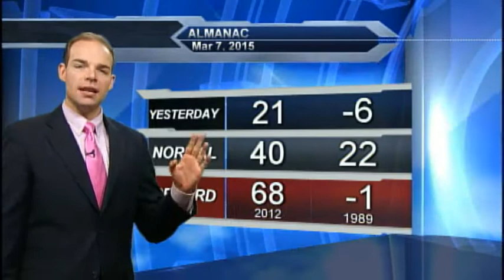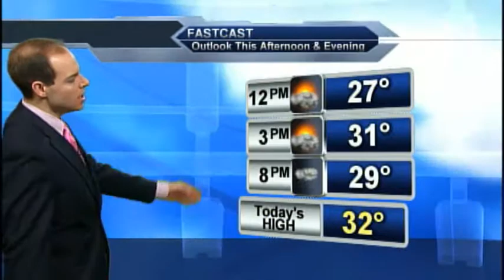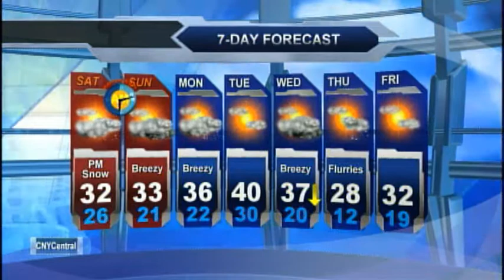Meteorologist Matt Stevens Saturday AM Forecast 3-7-2015